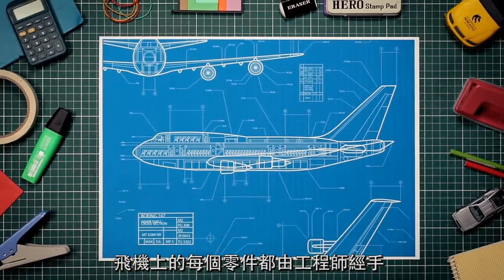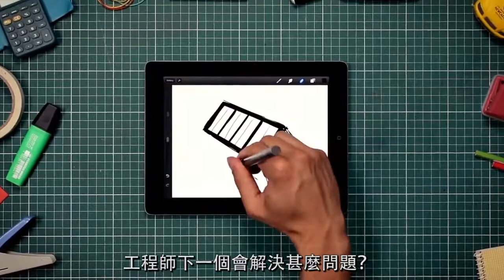What is Engineering?（什麼是工程）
在我們生活的週遭，無不是工程師想出來、創造出來的，如打造 Facebook 社群網站的駭客先生 Mark Zuckerberg， 創立微軟的工程師比爾蓋茲，以及做搜尋演算法創建 Google 的 Larry Page 和 Sergey Brin，這些網路公司都是由工程師創立的。
科技的推動離不開工程師的力量，也有很多兼具人文和科技的工程師，從現在開始，讓自己也有工程師的思維吧！